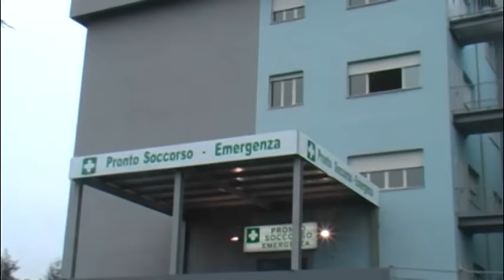Fiaccolata in difesa dell'ospedale di Castrovillari 14 ottobre 2016